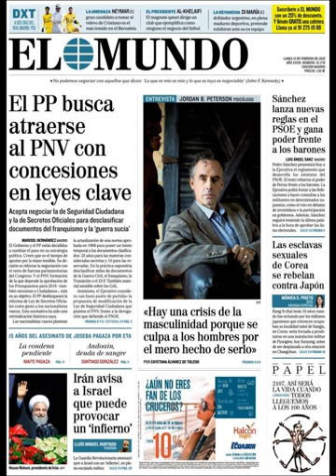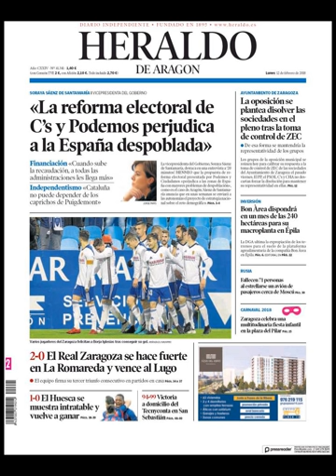Noticias Lunes 12 Febrero 2018 Principales Portadas Titulares Diarios Periódicos España Spain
Principales Titulares de Noticias en Portadas Diarios Periódicos Españoles del Lunes 12 de Febrero de 2018 ¿Que le Parecio este día?